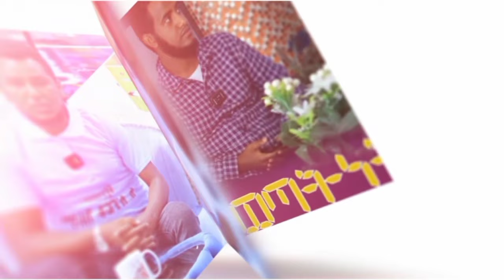የማረቆ ልዩ ወረዳ መጅሊስ ምስረታ ||ሃሩን ሚዲያ